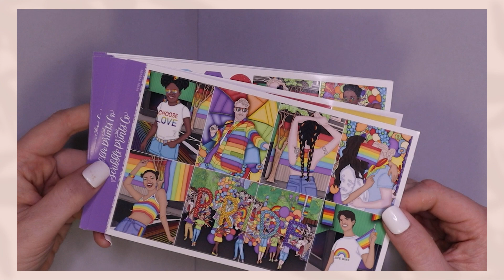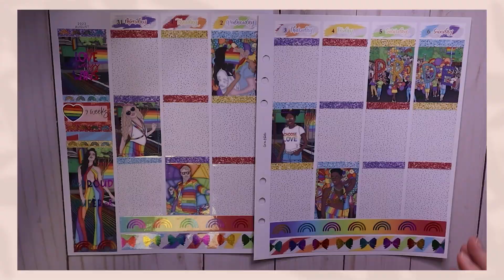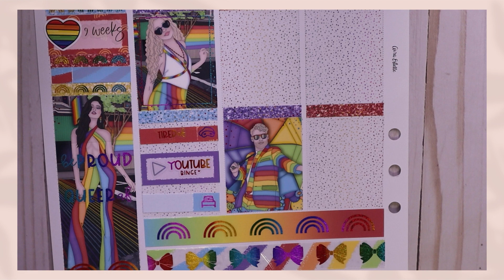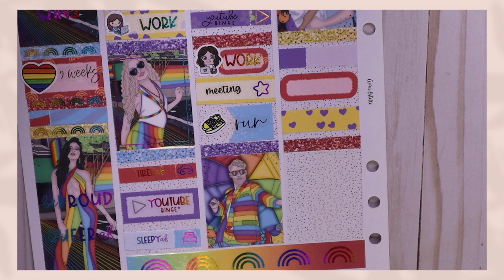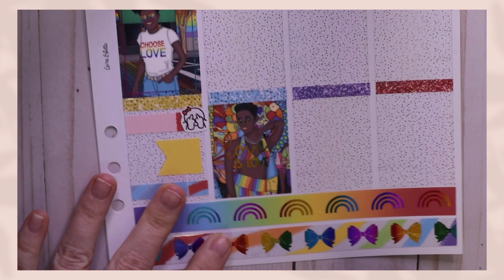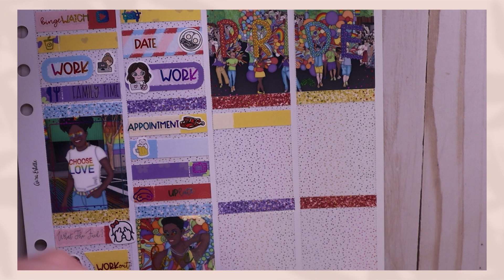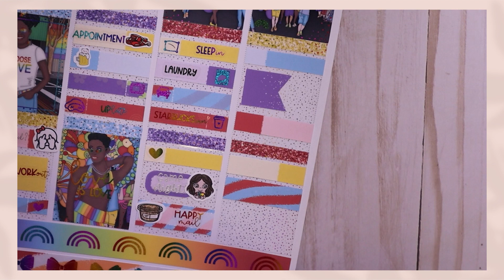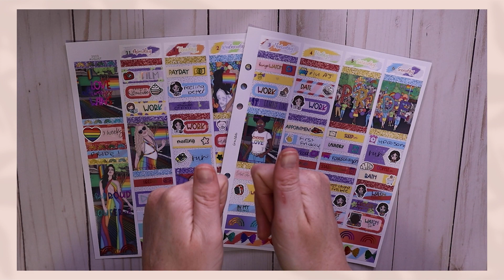Vancouver Pride Week | Pride Parade (ScribblePrintsCo)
Shoutout to @scribbleprintsco for being the only shop I came across that offered a Pride kit this year!

Looking to manage your content calendars? Try out Airtable (earn $10 in credit per invite)